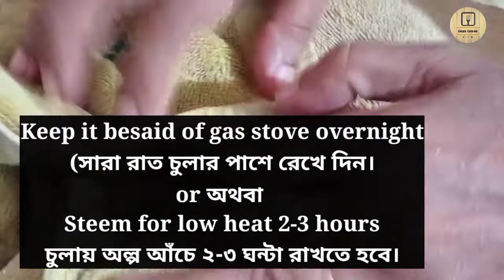Easy bengali mishti doi recipe easy way/ঘরোয়া পদ্ধতিতে সহজে মিষ্টি দই তৈরির রেসিপি/sweet yogurt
©Copyrighted by UNIQUE COOKING TF ©️